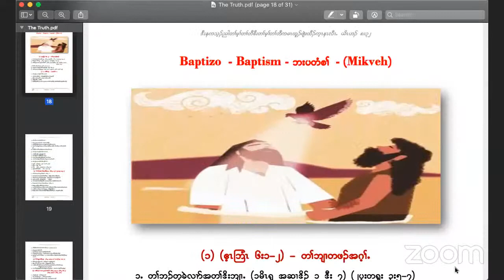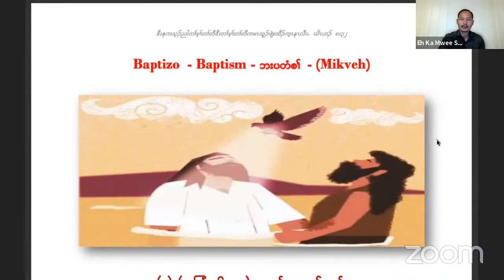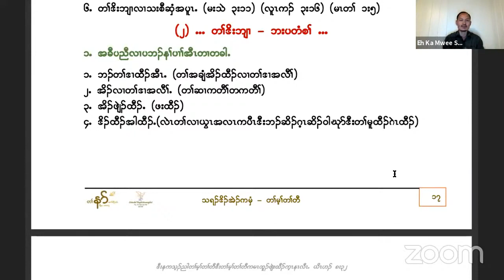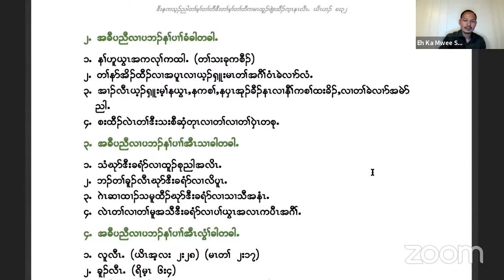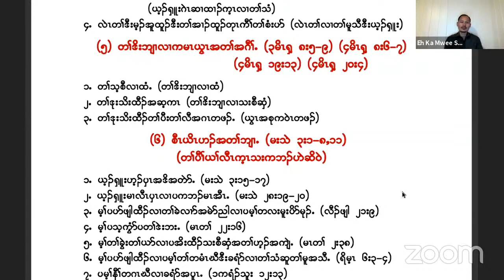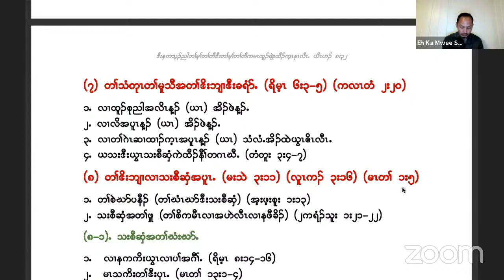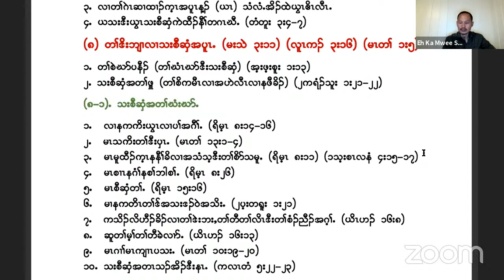(SGM) The Truth Part (21) by Rev. Eh Ka Mwee